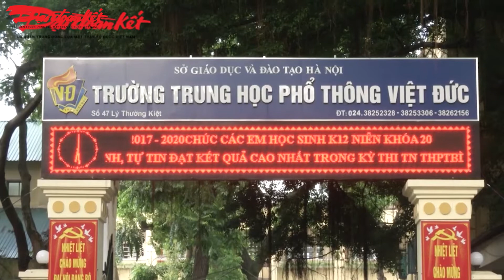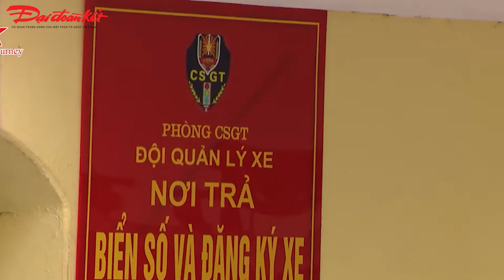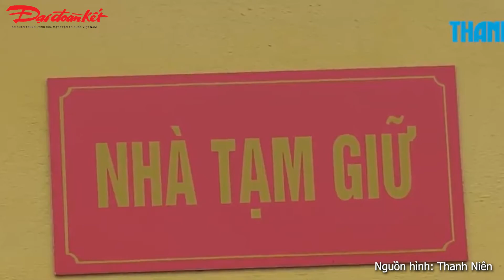BẢN TIN 9H - NGÀY 10/08/2020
Sáng ngày 10/8, không ghi nhận ca mắc mới Covid-19; Việc truy vết bệnh nhân Covid19 trong đợt dịch 02 gặp nhiều khó khăn; Sáng nay 10-8, thí sinh thi bài thi khoa học tự nhiên và khoa học xã hội; Huỷ thanh tra hàng loạt dự án bất động sản vì dịch Covid-19; Thủ tục xe biển vàng được cấp đổi trong tuần đầu tiên triển khai ở Hà Nội diễn ra nhanh chóng, thuận tiện; TP.HCM bổ sung hơn 140 tỷ trợ giá xe buýt; Đưa 44 người Trung Quốc nhập cảnh trái phép vào Việt Nam 'với giá' 240 triệu đồng